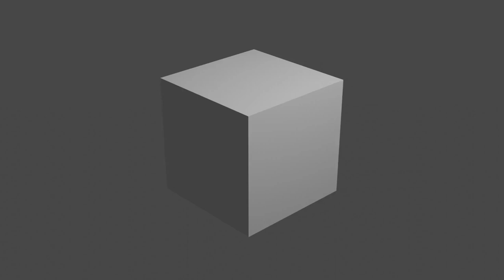Blender animation test!